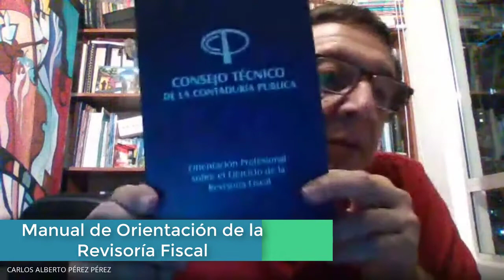Manual de Orientación de la Revisoría Fiscal - Carlos Alberto Perez.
tendencia2021 opinión noticias 🚀 ¡Es hora de cumplir tus propósitos! Hoy y por el mes de diciembre, tienes 40% dto. en el Congreso Colombiano De Contadores Públicos 👨‍🕐 Quedan pocos dias